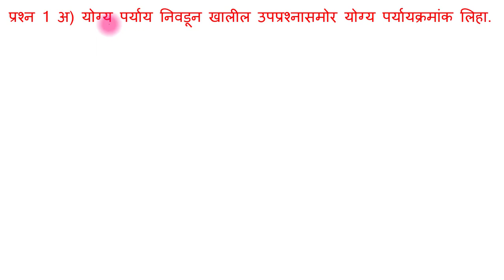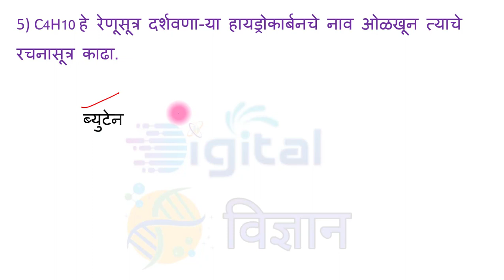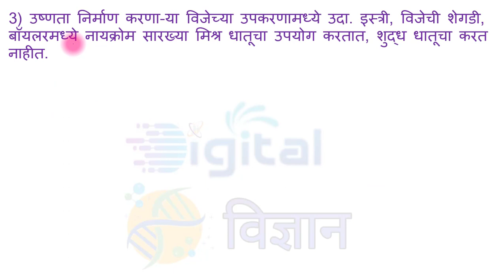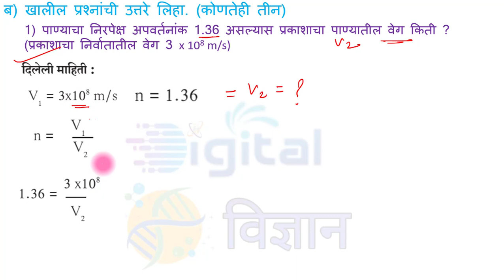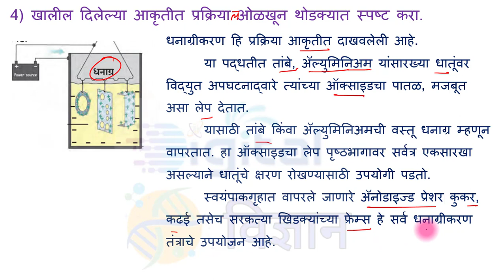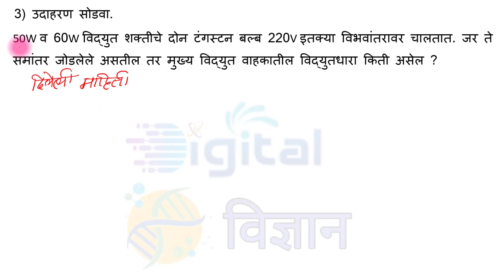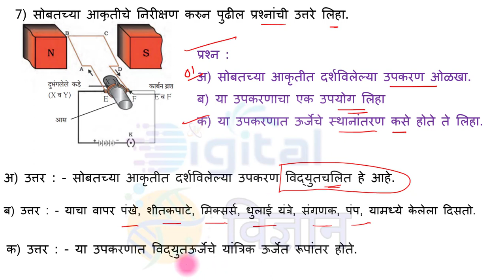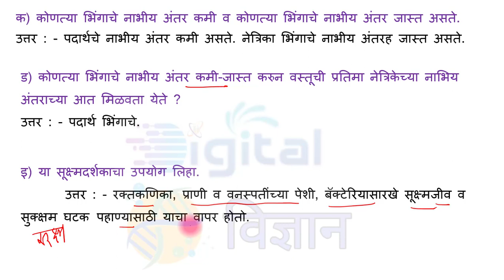सराव परीक्षा क्रमांक 8 इ.10 वी विज्ञान-1 | Practice Exam No 8 10th Science-1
एकूण 7  सराव परीक्षा  प्रश्नपत्रिकांची pdf त्यांच्या उत्तरासह... सराव परीक्षा क्रमांक 8  विज्ञान भाग 2 च्या व्हिडिओ डिस्क्रिप्शन मध्ये दिली जाईल.